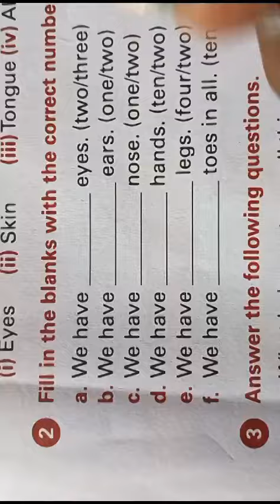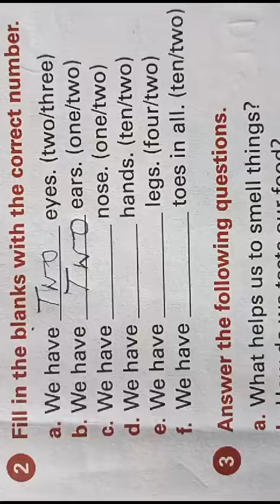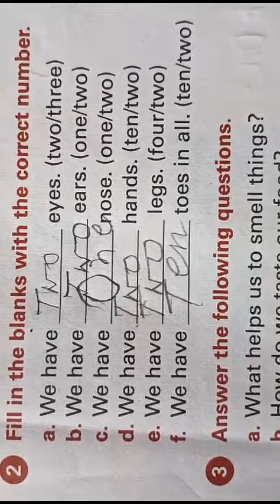bodyparts fillintheblanks Class -1